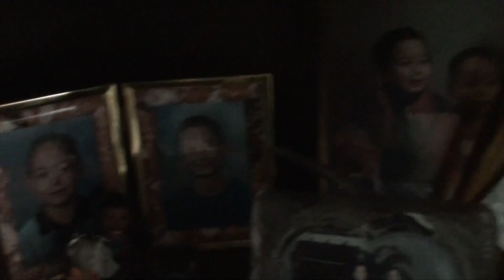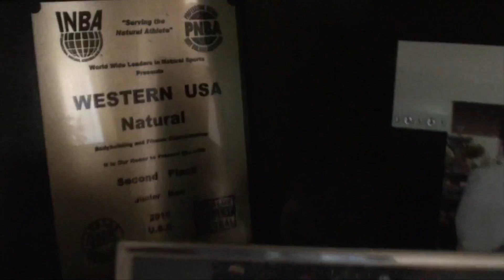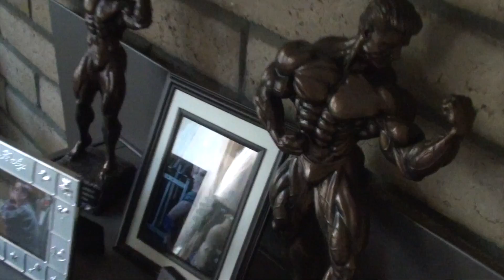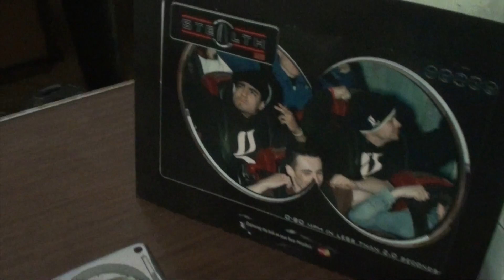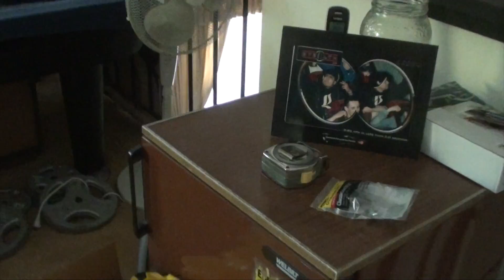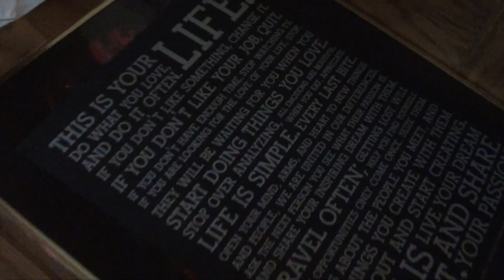Visiting my Parents (vlog 245)